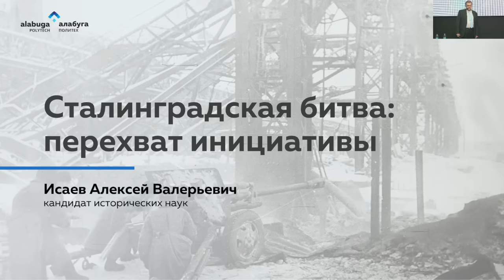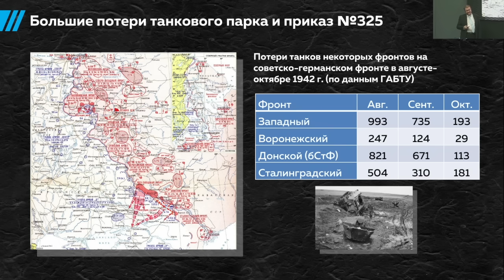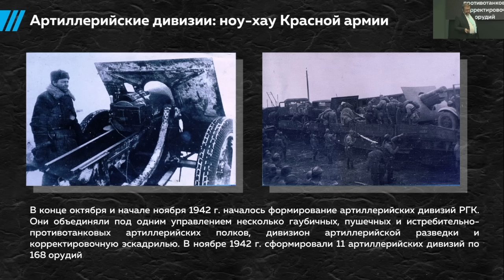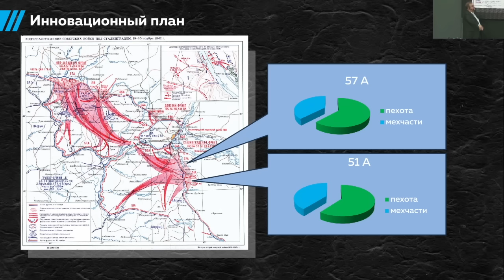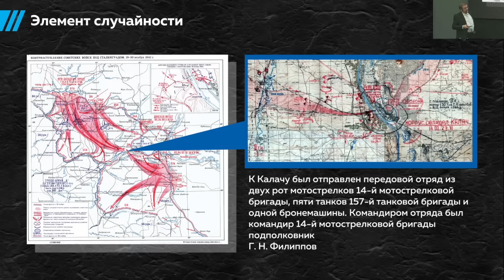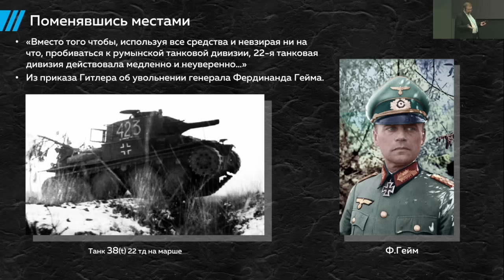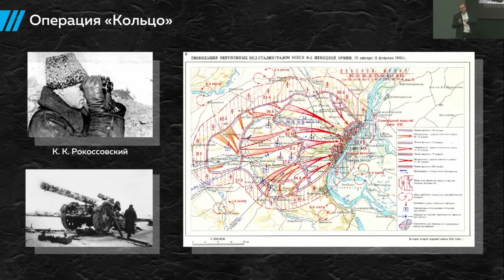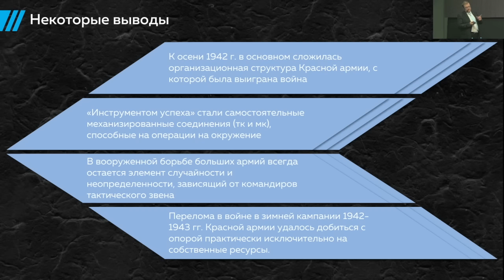Сталинградская битва: лекция военного историка Алексея Исаева в «Алабуга Политех»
0:10 — О приглашении от «Алабуга Политех»
0:28 — Об изучении Сталинградской битвы
0:44 — Почему Сталинград?
1:55 — Стратегическая обстановка и замыслы Ставки
3:58 — Что такое план и возможности его реализации
6:45 — Сталинград, как основа победы
7:13 — «Хитрый план» товарища Зальцмана или как был обеспечен рост танков
8:35 — Сохранение производства «рабочей лошадки» БТ и МВ
9:50 — Потери танкового парка в 1942 году
11:54 — Уменьшение потерь с помощь механизации
13:12 — Главная «изюминка» механизации
16:46 — Доля ленд-лиза в Советской армии
18:06 — Проблема Советских вооруженных военных сил и их решение
21:00 — Инновация красной армии — минометизация
23:33 — Инновация красной армии — распределение в штурмовых батальонов
25:22 — Элемент случайности
27:17 — Инновационный план
29:31 — Фактор неопределенности: Приказ №306
31:20 — Элемент непреодолимости: румыны
32:01 — День артиллерии
32:50 — Танковая армия: первый успех
36:10 — Элемент случайности
42:38 — Поменявшись местами: немцам перестает везти
45:28 — «Зимняя гроза» — план спасения немецкой армии
48:12 — Не дать уйти из капкана
51:31 — Операция «Кольцо»
1:01:36 — Выводы
1:07:40 — Вопросы от слушателей лекции